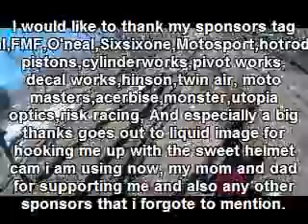Richards motorsports goggle cam test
This is just a video with me using my new liquid image goggle cam. Just testing it out seeing how it works so decided might as well just upload a video to let the people see what the liquid image cam is all about. i recommend you get this camera good quality and also very comfortable and wont break off when you crash either. The songs that i used in this video are Breaking Benjamin "Fade Away" And "Will not bow" i do not own the rights to the music all credit goes to them.